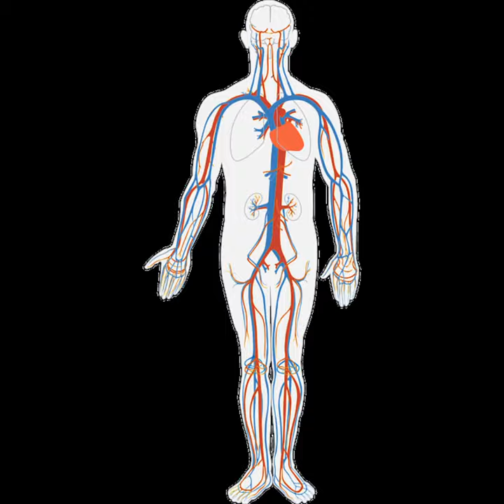HUMAN BODY FACTS||हमारे शरीर के रोमांचक रहस्य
Description
HUMAN BODY FACTS || हमारे शरीर के रोमांचक रहस्य || HUMAN BODY INFO || HUMAN BODY AMAZING FACTS
HELLO  GUYS  HOW  R  U  ALL  . IN  human body parts, human body facts, human body facts in hindi, human body facts for general knowledge, jhannaat facts, jhannaat facts in hindi, jhannaat facts new video, facts human body, amazing body facts in hindi, amazing body facts of humans, manav sharir ke ang, manav sharir ki sanrachna, manav sharir ki jankari, demodex mites, most amazing facts about human body know. This is especially true about the female body and physiology, it’s a mystery that waits to be uncovered. Find out the amazing female secrets to better understand women.
#10. Their necks are more flexible.
#9. Women have sensitive hearing even while sleeping.
#8. One of their breasts is bigger than the other.
#7. Women are more rational than men.
#6. Women are more prone to having cellulite, and that isn’t a bad thing.
#5. They get drunk faster than men.
#4. They form stronger attachments to people.
#3. Women's bodies keep changing even into their twenties.
#2. Their brains are more intricately hard-wired.
#1. Blond hair is more common among Caucasian women than Caucasian men.
Bonus: the enigma of female body language
-Men turn their whole bodies while women turn just their heads. The reason for this difference lies in the much more elastic muscle structure in the female body.
-From a biological point of view, a woman’s ear is hypersensitive to noises during sleep so that Mom can always hear and respond to her crying baby.
-Nobody has absolutely symmetrical breasts, it could be a difference in the volume of breast tissue, the size or shape of the breast pocket, or even the skin’s elasticity on each breast.
-Despite common opinion that women are more emotional and men are more rational, science says otherwise.
-Fat tissue plays an important role in the production of hormones, including estrogens, that’s why cellulite isn’t a bad thing for women.
-Most women have a lower tolerance to alcohol than their male compadres due to the fact that the female body has less water in its tissues than the male body.
-Women connect with people on a much deeper level than men do, and scientifically-speaking, it's because they have higher oxytocin levels.
-Women's bodies continue to change and grow even into their twenties. That’s good news for you if you had some crazy and irresponsible teen years as far as healthy habits are concerned.
-The left and right hemispheres in women’s brains are more interconnected than those of men. That means women are faster at socially connecting with people and get used to routine much easier.
-Blond genes present at birth are more persistent in females and usually disappear in males as they grow up.
-If a woman is interested in what her conversation partner is saying, she tends to stand with her shoulders lowered and her hands clasped together.